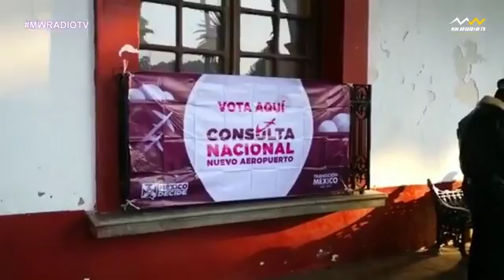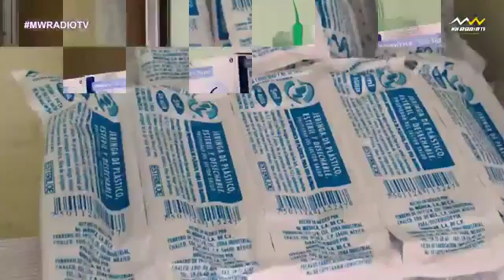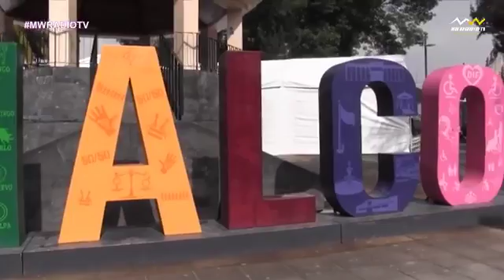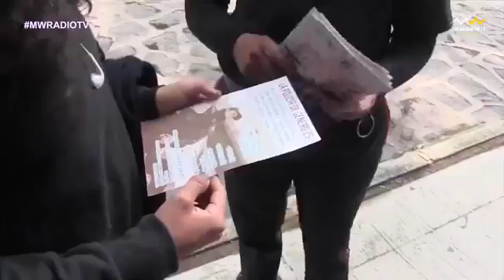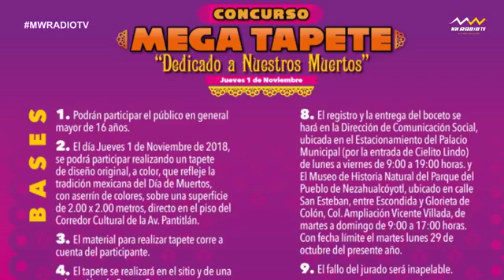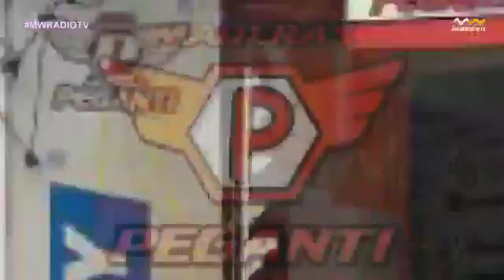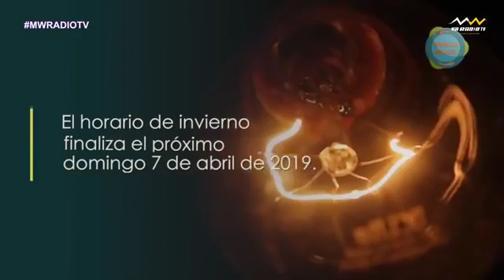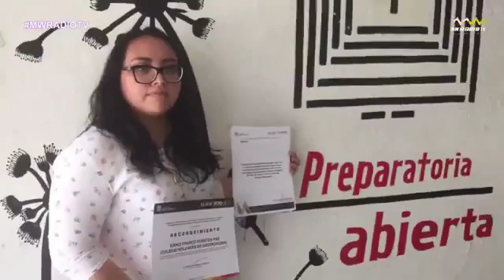Destacando lo Nuestro. Jueves 25 de Octubre.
Destacando lo Nuestro con Ana María Morales Arochi.